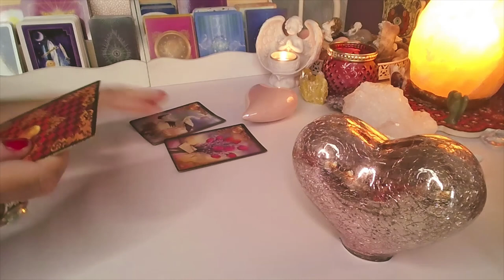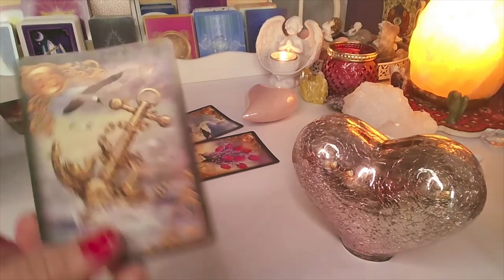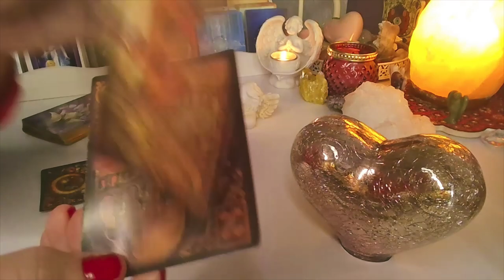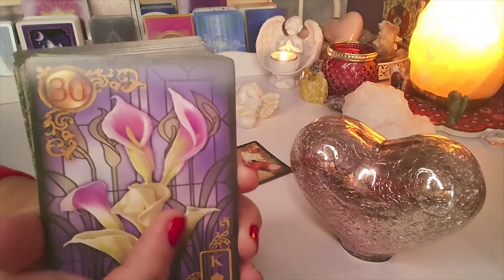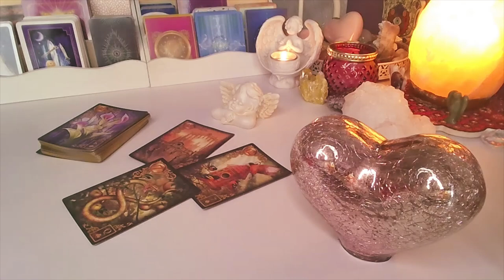WALENTYNKI ❤️ CZY ON NAPISZE NA WALENTYNKI? ❤️2x3 Karty LENORMANDA❤️ wrozby porady magia ❤️